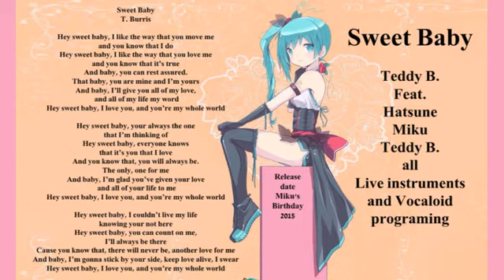Sweet Baby (Original) - Hatsune Miku and Teddy B. English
This was intended to be posted on her birthday last Monday 8/31/2015 so Happy Birthday Miku :) Love you and thanks for all the music.
This song i play : Guitar, bass, (drums, bass and handclaps)  and (horns on Keyboard)